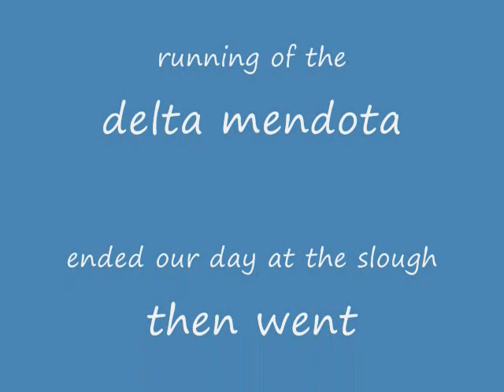The fishing trip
Amber, Leanna and my self angel gone fishing at the delta mendota and sorrounding cannals after no fish.